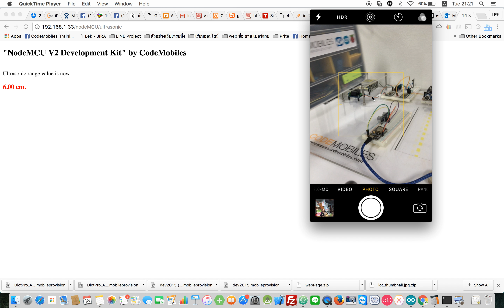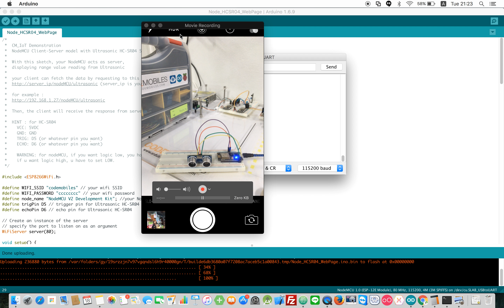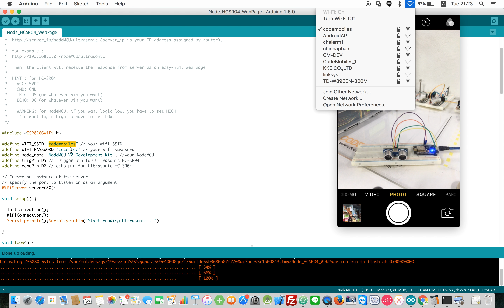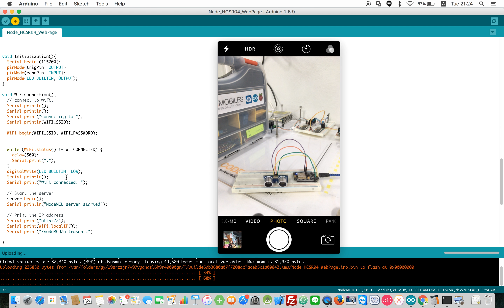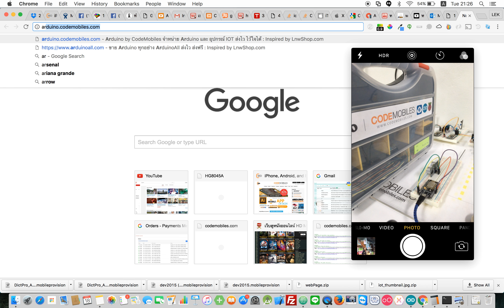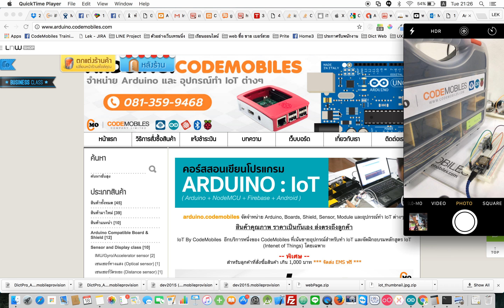NodeMCU ESP8266 : คุยกับ Ultrasonic เพื่ออัพเดท Distance บน WebPage ผ่าน WIFI